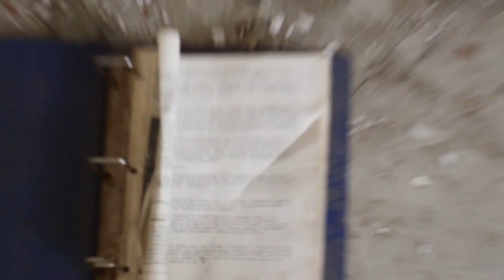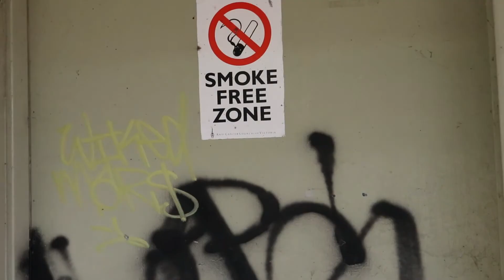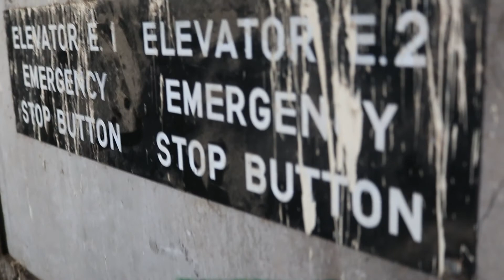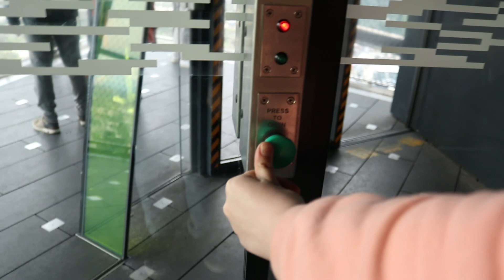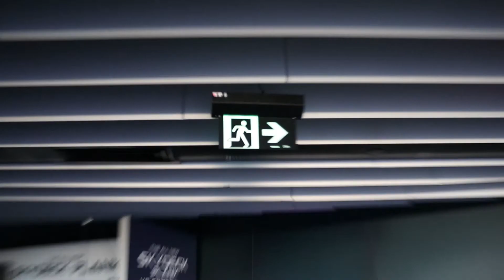EXPLORING AN OLD CREEPY PLACE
On this adventure, Bec and I go explore this old abandoned factory on the outskirts of Melbourne. It smelled in their. After we go and explore the Eureka Tower in Melbourne.